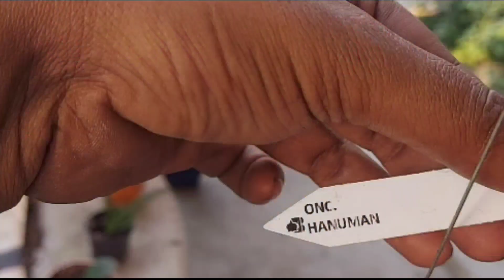আজ এলাম সুখেন্দু বাবুর বাগানে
ধন্যবাদ